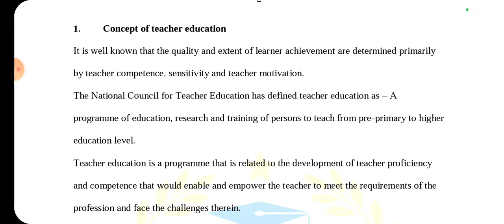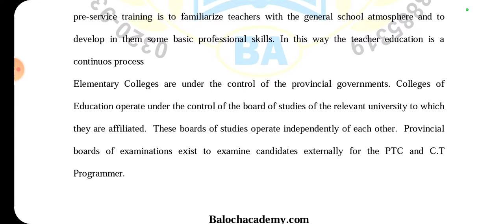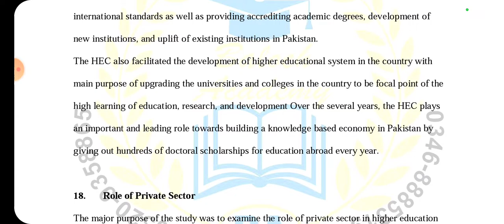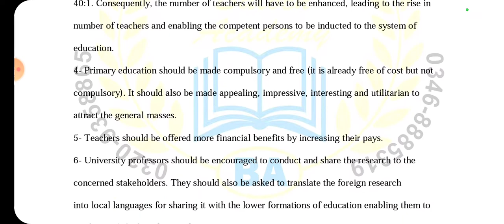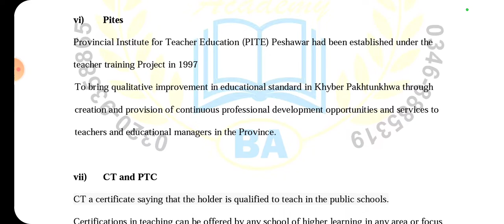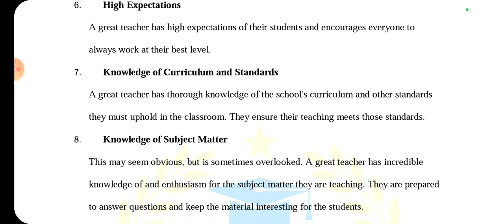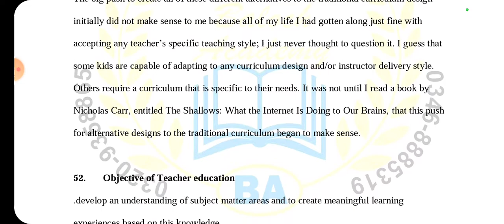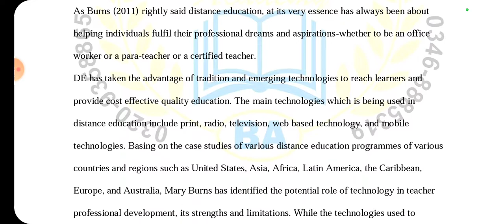Sarhad University Solved Paper & Outline | Teacher Education in Pakistan | Code : EDU 325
Dear Students,
SUIT k all program k Solved Paper & notes English medium mein hamry pass available hai (Hard Copy me). agr kisi students ko chahye to hum se rabta kr sakty ha. hamra Whatsapp #

Note : Soft Copy mein Notes Availble nai hai. Only Hard copy mily ge by post office ya TCS.

B.Ed 1.5 Year 1st Term
EDU300 Foundation of Education (Availble in Hard Form)
EDU303 Educational Measurement & Evaluation (Availble in Hard Form)
EDU307 Curriculum Development and Implementation (Availble in Hard Form)
EDU 309 Educational Research (Availble in Hard Form)
EDU 312 General Method of Teaching (Availble in Hard Form)
EDU 316 Human Development and Learning (Availble in Hard Form)

B.Ed 1.5 Years 2nd Term
EDU 321 Critical Thinking & Reflective Practice (Availble in Hard Form)
EDU 322 Secondary Education (Availble in Hard Form)
EDU 325 Teacher Education in Pakistan (Availble in Hard Form)
EDU 327 Islamic System of Pakistan (Availble in Hard Form)
EDU 329 Education in Pakistan: Problem, issues and trends (Availble in Hard Form)

B.Ed 1.5 Years 3rd Semester
EDU 402 Educational Leadership & Management (Availble in Hard Form)
EDU 404 Citizenship Education & Community Engagement (Availble in Hard Form)
EDU 406 Professionalism in Teaching (Availble in Hard Form)
EDU 408 Educational Statistics (Availble in Hard Form)
EDU 410 Educational Psychology (Availble in Hard Form)

ADE 2 Years Program (1st Semester)
GS202 - Enviromental Studies (Availble in Hard Form)
EDU101- Child Development (Availble in Hard Form)
MA100 - Mathematics -1 (Pre-Calculus) (Not Availble)
FA 109 - History of Art (Availble in Hard Form)
ENG 101 - Functional Communication (Availble in Hard Form)

ADE 2 Year Program (2nd Semester)
GS  101 - Ecosystem (Availble in Hard Form)
EDU 110 - Guidance and Counseling (Availble in Hard Form)
CS 101 - Computer Literacy (Availble in Hard Form)
GH 110 - Social Problem in Pakistan (Availble in Hard Form)
ENG 110 - Basic Communication Skills (Availble in Hard Form)